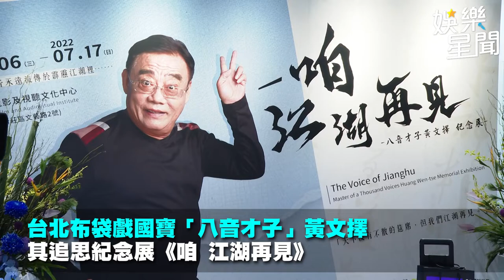黃文擇紀念展！胞兄黃文章憶「兄弟情深」哽咽：沒人超越他｜娛樂星聞